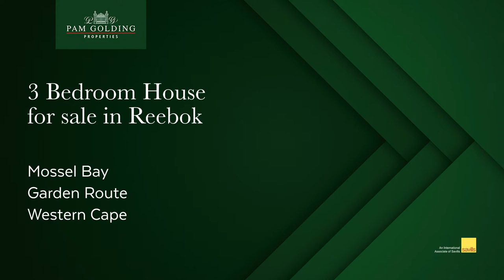3 Bedroom House For Sale in Reebok | Pam Golding Properties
Light and sunny
A beautiful warm and sunny home offering large open plan living areas consisting of a kitchen, dining- and family room.

There are plenty of cupboards with granite counter tops and a separate scullery that leads into a tiled double garage.

The outside braai deck has the most beautiful views over the mountains and farmlands.

The perfect family home in a safe and friendly neighborhood.